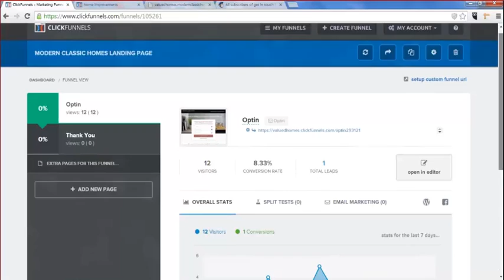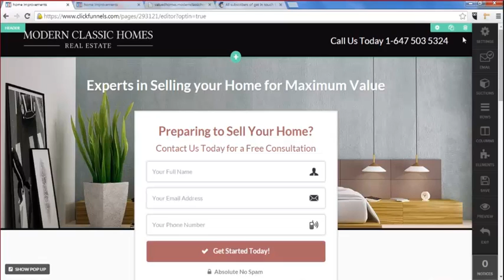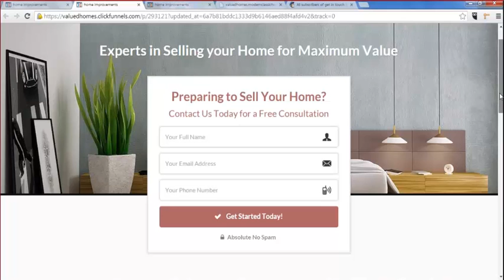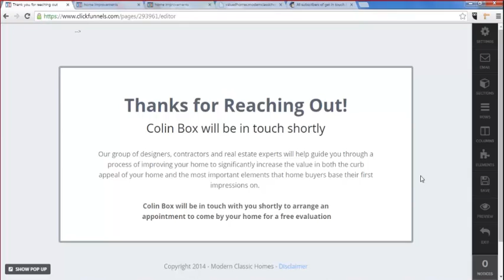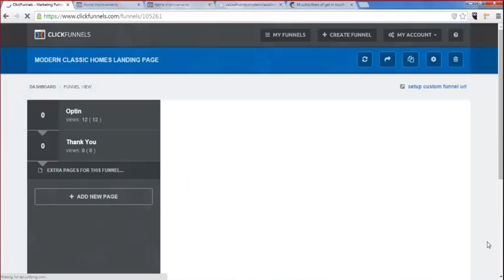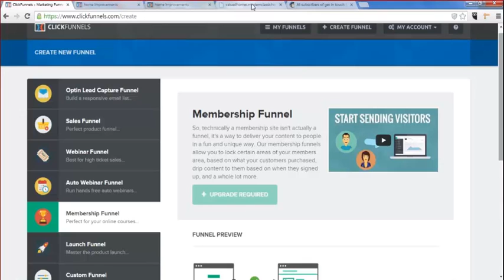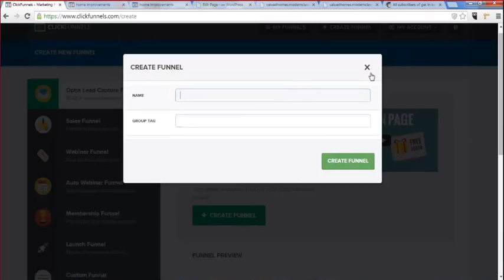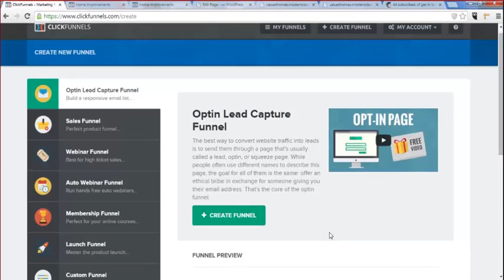Ultimate Web Design: ClickFunnels demo with Brian McFarlane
PWDA member Brian McFarlane demonstrates how he uses ClickFunnels, a platform that helps you rapidly deploy appealing and effective landing pages, squeeze pages, or extended marketing funnels, integrating with most standard email management platforms..